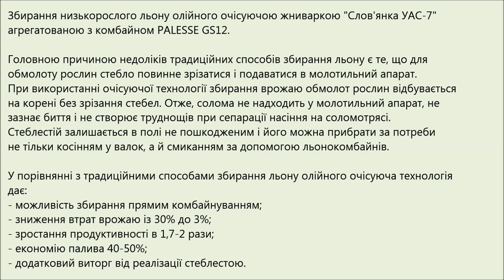Очісуюча жниварка "Слов'янка УАС-7" з комбайном PALESSE GS12. Збирання льону (2017)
Збирання пшениці очісуючою жниваркою "Слов'янка УАС-7" агрегатованою з комбайном PALESSE GS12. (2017)
У період відбудови режимів збирання ведеться на малих швидкостях.
Після набуття навичок комбайнером швидкість прибирання доводиться до 7-9 км/год.
Агрегатування жниварки з комбайном, запуск у роботу та навчання
комбайнерів проводять спеціалісти сервісної служби ТОВ "Укр.Агро-сервіс".

Уборка пшеницы очесывающей жаткой "Славянка" УАС-7 с комбайном Palesse GS (2017)
В период отстройки режимов уборка ведется на малых скоростях.
После приобретения навыков комбайнером, скорость уборки доводится до 7-9 км/час.